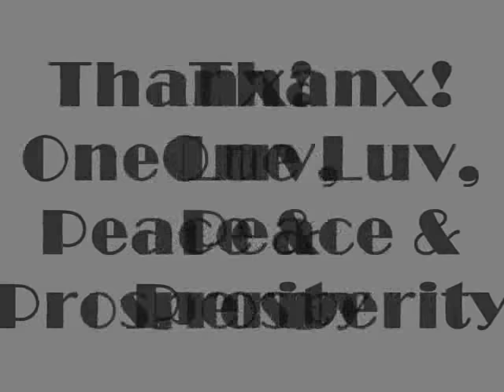Bobby Womack: Woman's Gotta Have It